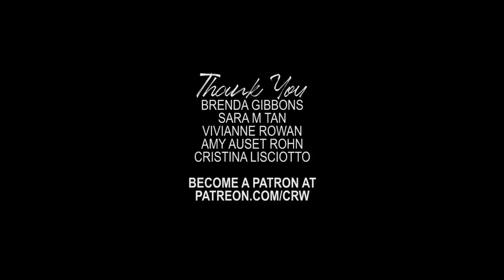Faraó Ramsés 2